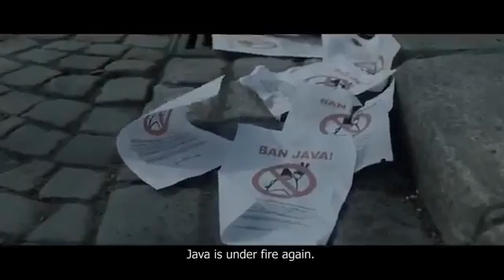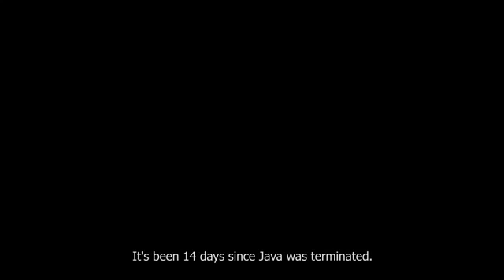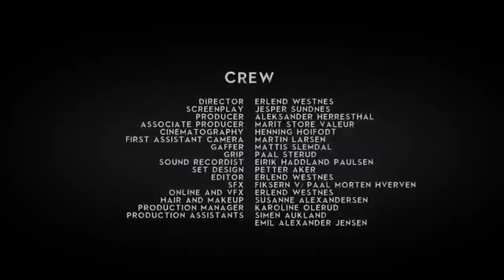Dünyada Java Olmasaydı Ne Olurdu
Hemen hemen her teknolojinin içinde birazda olsa bulunan Java yok edilirse dünya ne hale gelirdi hiç merak ettiniz mi? Cevabınız evet ise sizi Javapocalypse isimli kısa filmi izlemeye davet ediyoruz.